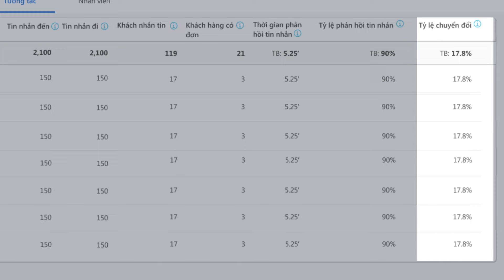Làm sao để biết quảng cáo Facebook có hiệu quả? Xem ngay tính năng sau đây của Sapo nhé!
Bạn đổ nhiều tiền vào các chiến dịch quảng cáo trên Facebook nhưng không thu được doanh thu như mong đợi? Hoặc bạn không biết đâu là chiến dịch đang mang lại doanh thu tốt nhất cho mình? Hãy xem ngay tính năng Báo cáo hiệu quả quảng cáo Facebook trên Sapo để biết lý do và đưa ra những điều chỉnh hợp lý nhé!

➤ Đăng ký theo dõi Sapo để nhận được những video mới nhất từ Sapo